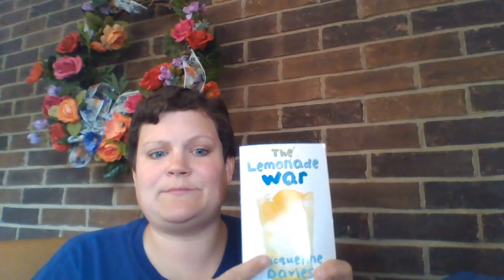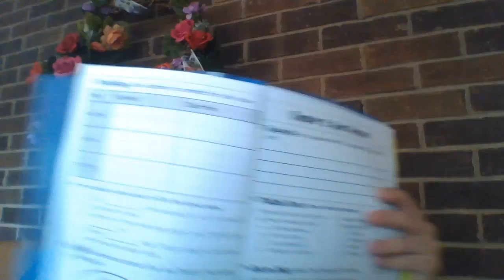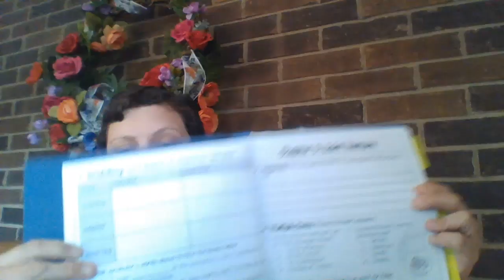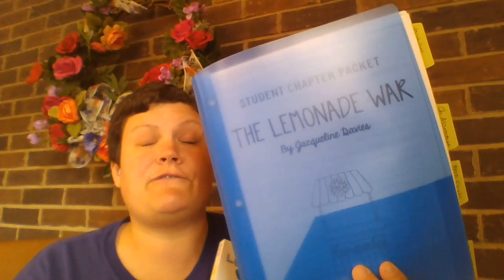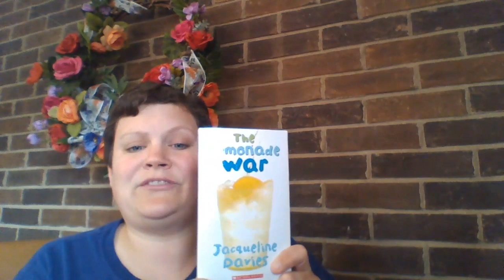Introduction to our novel study on the book the Lemonade War by Jacqueline Davies.